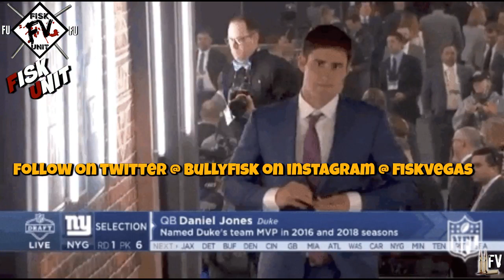New York Giants I Jabrill Peppers ruptured ACL! Out rest of season smh